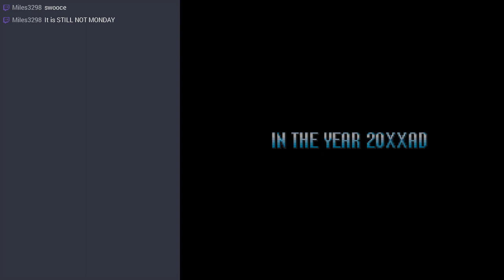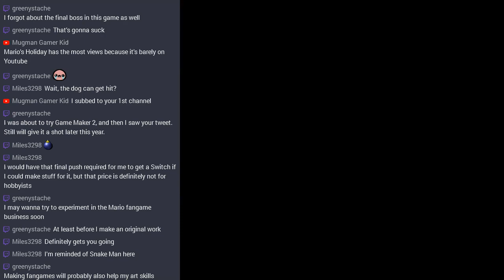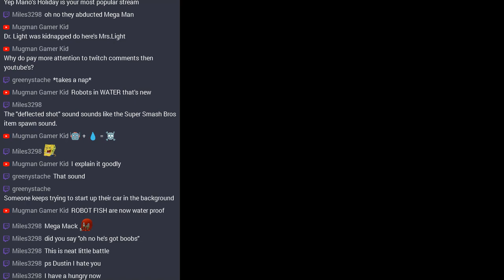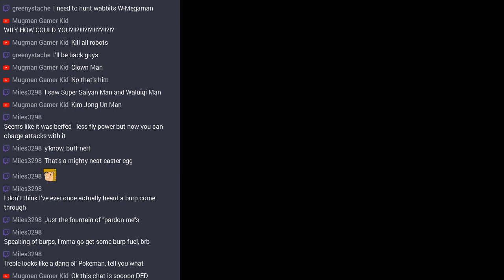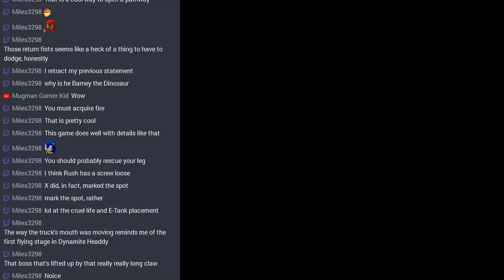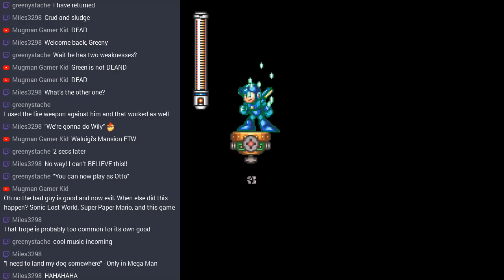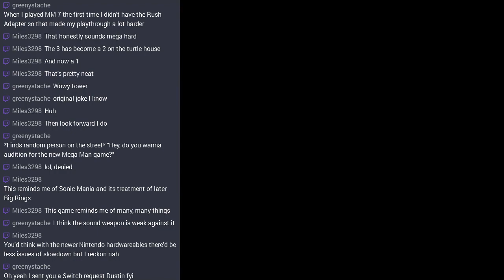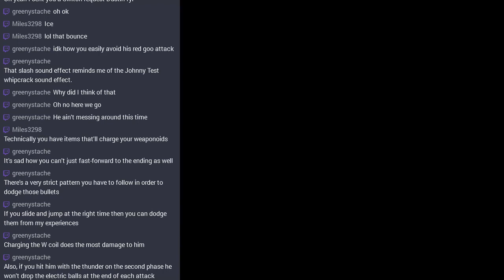[Stream] Mega Man 7 (Part 1)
Following the ending of Mega Man 6, Mega Man arrests Dr. Wily, which apparently lasts all of 5 minutes.

Then, he is replaced unceremoniously by new villain Dr. Willy, who has invented the most frustrating capsule of all time.

And we have a dog dig a lot.